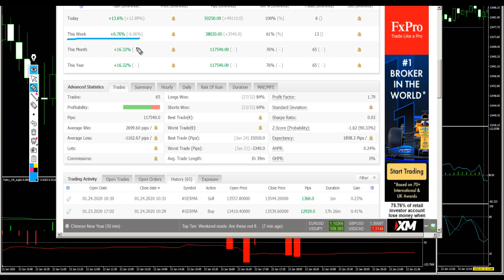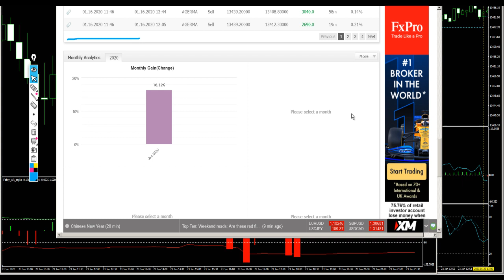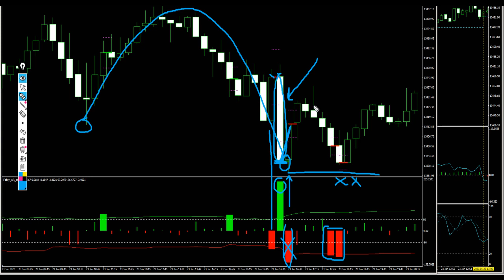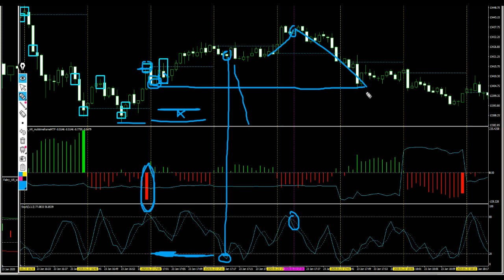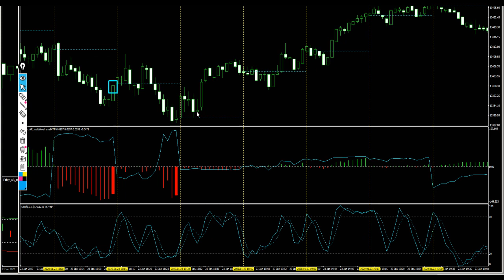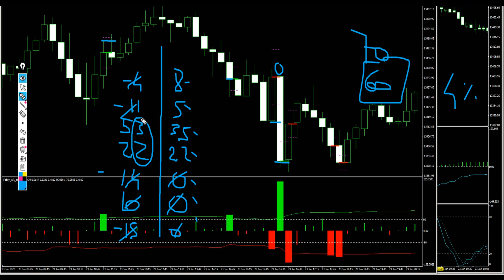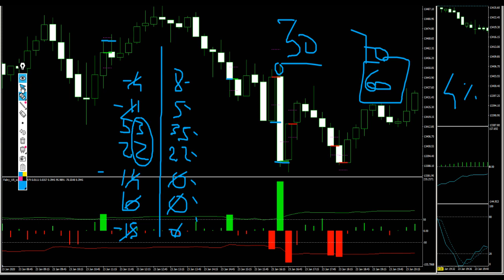SETTIMANA 3 la forza